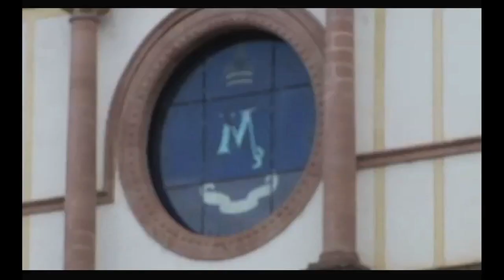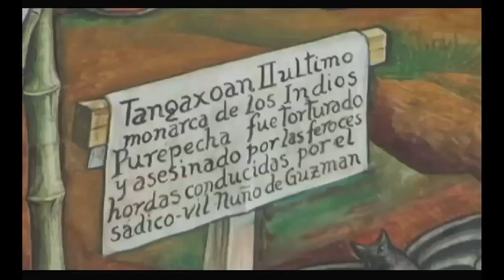La ruta de don Vasco, Michoacán. De Tour 12/04/14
Ruta turística ubicada en el estado de Michoacán, en donde los visitantes recorren la geografía que amó Vasco de Quiroga y conviven con el patrimonio que construyó en toda esta zona habitada por la etnia purepecha.

ruta de don vasco, ruta de vasco de quiroga, la ruta de don vasco de quiroga, michoacan, patzcauro michoaca, quiroga michoacan, patzcuaro, morelia, uruapan,